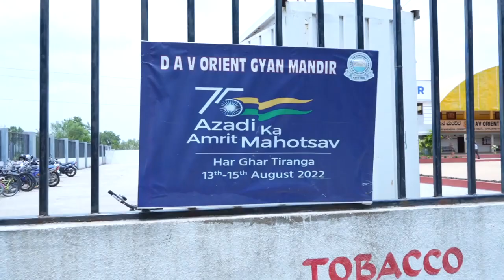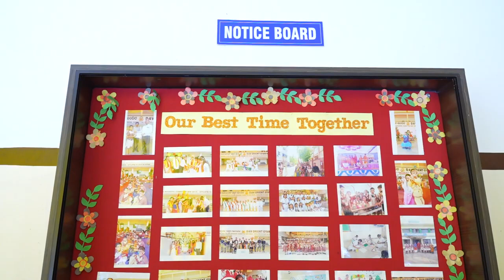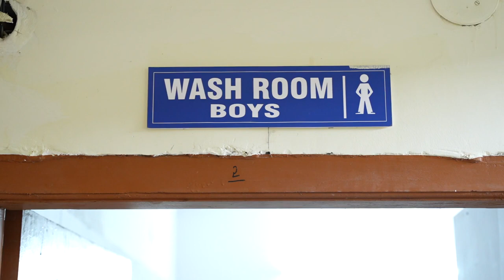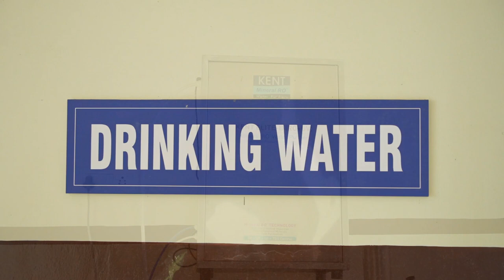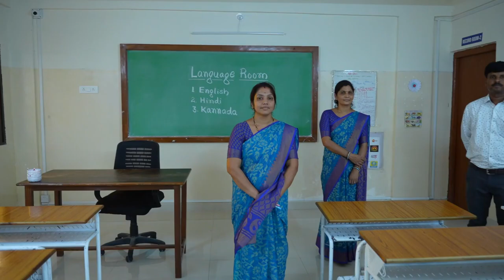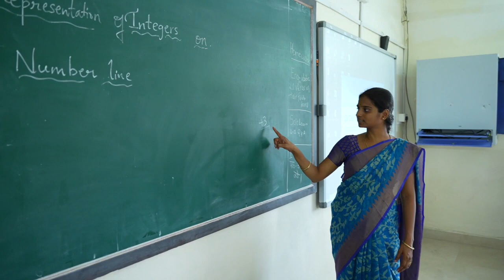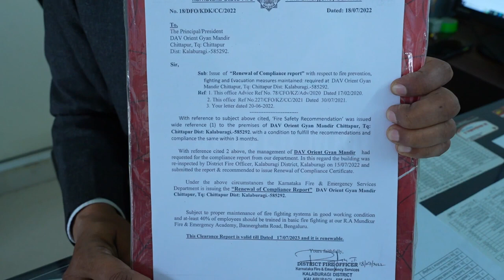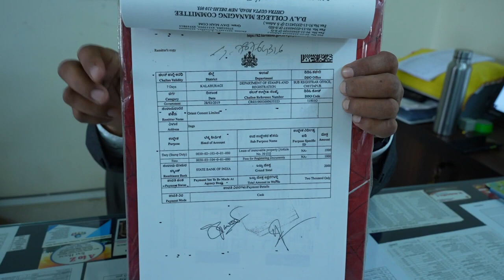CBSE Pre-Virtual Inspection video of DAV Orient Gyan Mandir, Diggaon, Chittapur